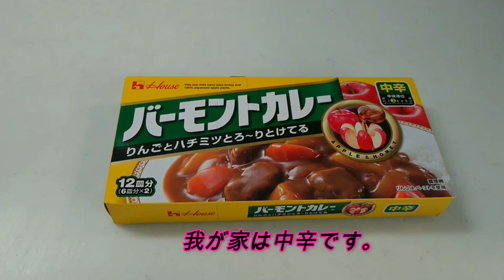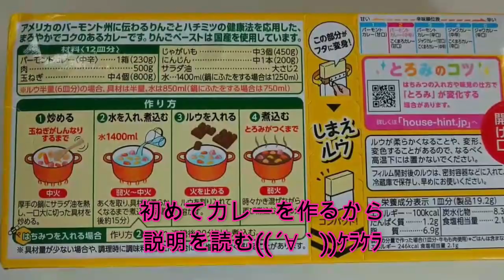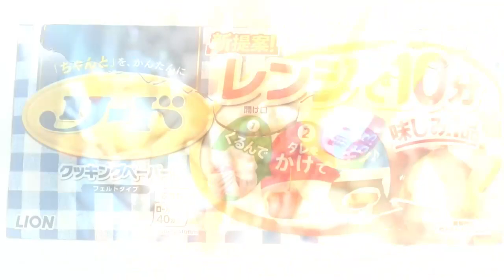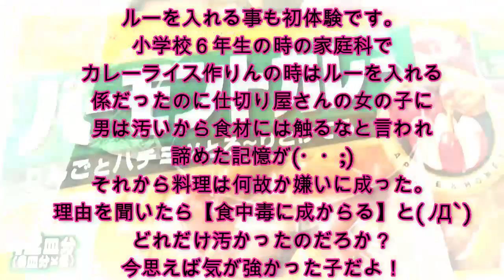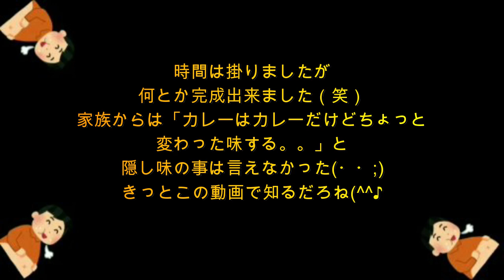難病の妻に作るごはん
多忙につき、コメントへの返信が遅れたりハートマークのみでの対応になる事が、有りますが、戴いたコメントは、全て読ませて戴いております。

1 minute cooking for an uncle who can't cook at all】

【バズレシピ】カレーライス【TubeRecipe】Curry Rice
00:00 【スタート】初めてカレーライスを作ってみた【Start】I made curry rice for the first time
00:13  【カレーライスの材料】【Curry rice ingredients】
00:29   バーモントカレー【Vermont Curry】
00:40   野菜を洗う【Wash vegetables】
01:00   じゃがいもの豆知識【Potato knowledge】
01:50   玉ねぎを切る【Cut the onions】
02:02   男の料理【Man's cooking】
02:13   肉にはお酒を掛ける【Sprinkle alcohol on the meat】
02:24   肉を炒める音【The sound of frying meat】
02:48   カレーの作り方【How to make curry】
03:00   鍋に水を入れる【Put water in the pot】
03:12   カレーの隠し味【The secret taste of curry】
03:30   カレーの灰汁を取る【Take curry lye】
03:41   カレーの隠し味【The secret taste of curry】
04:00   初めてカレーを作るのに1時間半も掛かりました【It took an hour and a half to make the curry for the first time】
04:10   今まで料理をしなかった理由【Why I didn't cook until now】
04:30   お皿に盛る【Serve on a plate】
04:42   カレーライスが完成した【Curry rice is completed】
05:03  いただきます【Let's Eat】
05:14  美味しく出来ました【It was delicious】
05:40   カレーを食べた家族の感想【Impressions of the family who ate the curry】
05:59   終わり【END】